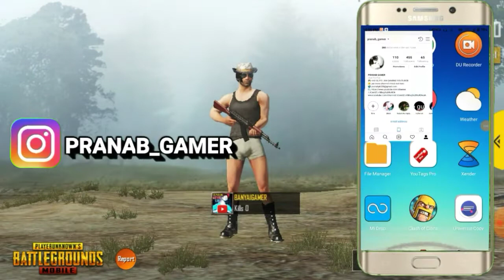HOW TO | GOLD TO CONQUEROR IN 10 DAYS | TIPS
PUBG MOBILE: GOLD TO CONQUEROR IN 10 DAYS | TIPS |

🎶 tiktok pe follow kerlo :- @bantaigamer

💥My clan tag join ho jao